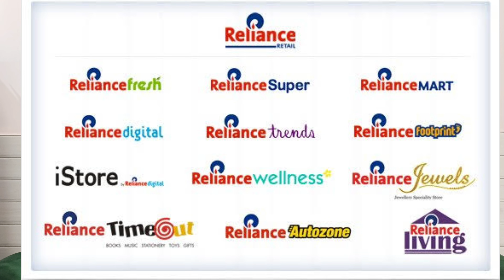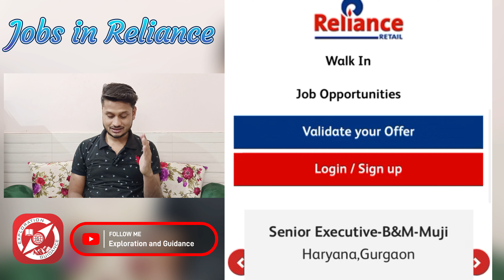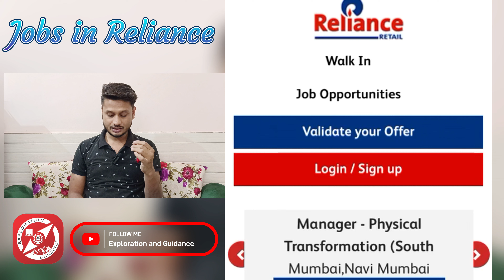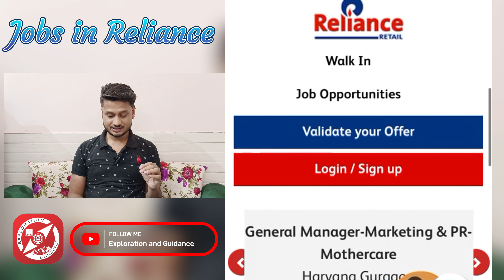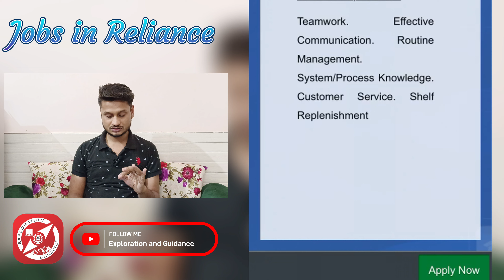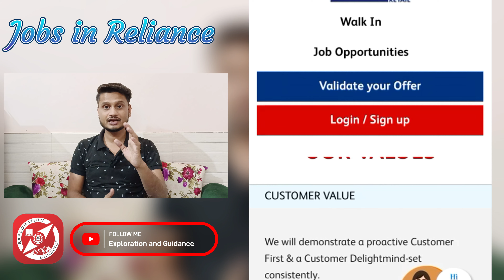Jobs Series Ep-119| Jobs in Reliance 2023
Reliance Industries Limited is a conglomerate with businesses spanning across various sectors including energy, petrochemicals, textiles, retail, and telecommunications. Here are some brief job descriptions for a few positions in different departments at Reliance. Those Candidates who are interested in the vacancy details & completed all eligibility criteria can read the Notification & Apply Online.

Candidates may visit notifications and Apply:-

 ˍˍˍˍˍˍˍˍˍˍˍˍˍˍˍˍˍˍˍˍˍˍˍˍˍˍˍˍˍˍˍˍˍˍˍˍˍˍˍˍˍˍ